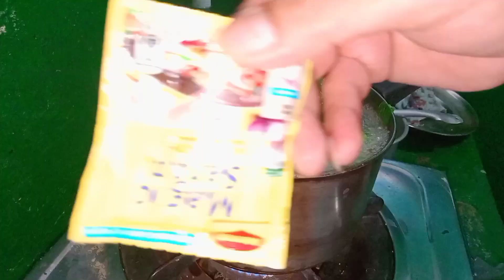SINIGANG WITH DILIS ang malunggay (recipe)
I'm Bryan erato largo dating contractions worker nawalan ng trabaho naging house boy ang video na eto ay pawang katotohanan lamang na may halong funny entertainment cooking music masaya lang tayo kahit my problem sa buhay salamat subscribe to my YouTube channel. Batang tomguts vlogs